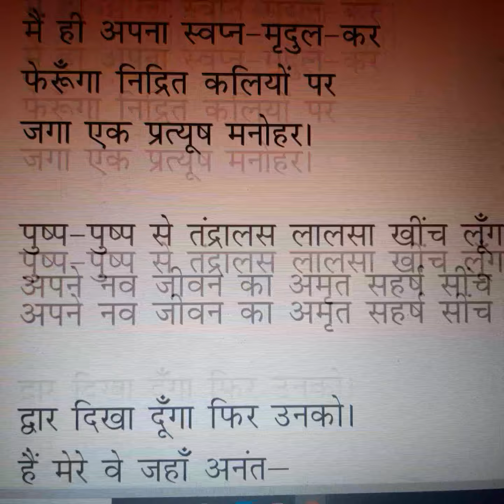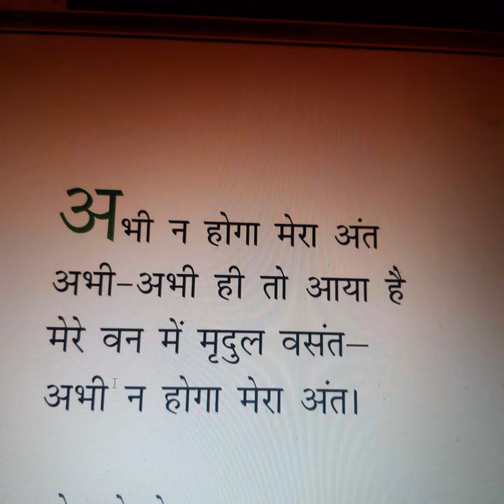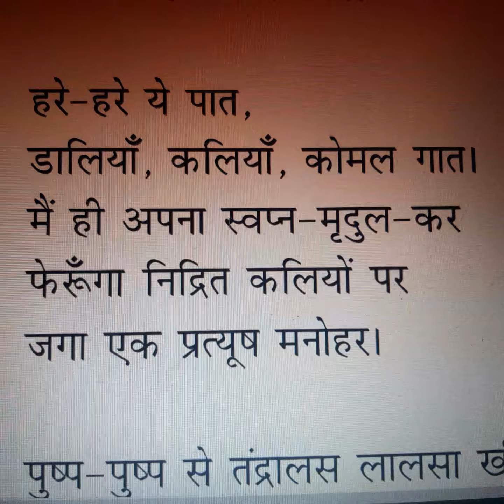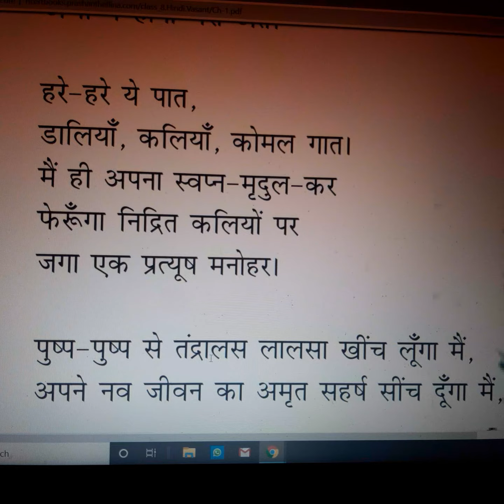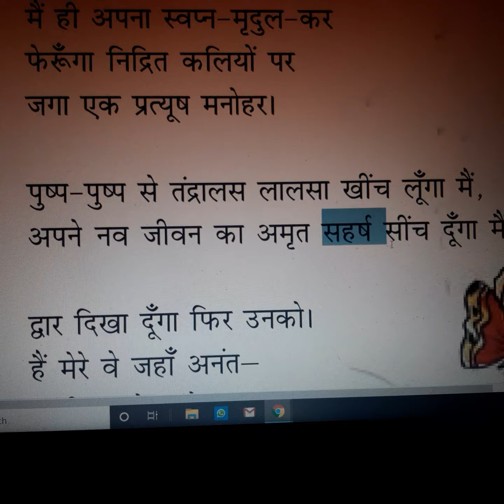Class - 8th | kavita 1 | dhwani | vasant | chapter -1 dhwani - suryakant tripathi nirala